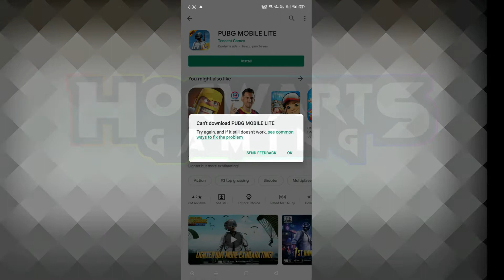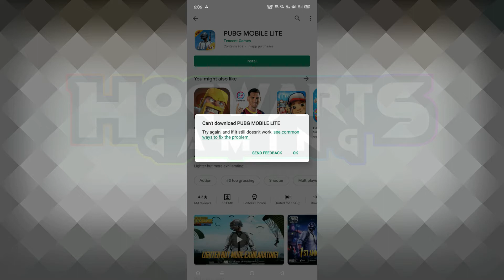PUBG MOBILE BANNED IN INDIA | NOW WHICH GAME | GIVE YOUR OPINION | HOGWARTS GAMING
IN THIS VIDEO I AM GOING TO ASK YOU THAT AFTER PUBG MOBILE BAN IN INDIA NOW WHICH GAME YOU WOULD LIKE TO WATCH SO WE YOU-TUBERS CAN MAKE VIDEOS ON THAT GAME ABOUT NEW TIPS AND TRICK, NEW UPDATES, NEW LEAKS AND MANY MORE. WE HAVE TWO OPTIONS WHICH IS CALL OF DUTY MOBILE ( COD ) AND FREE FIRE. SO PLEASE COMMENT YOUR FAVORITE  GAME AND LET US KNOW AND PLEASE DO SHARE SO EVERYONE CAN KNOW ABOUT THIS. THANK YOU SO MUCH.. PLEASE DO COMMENT.

Hogwarts Gaming Is A You Tube Chanel Where You Will Find Gaming Related Videos

TOPICS INCLUDE -- --
SELECT ONE BETWEEN CALL OF DUTY MOBILE AND FREE FIRE
AFTER PUBG MOBILE BAN IN INDIA NOW WHICH GAME WILL TREND
GIVE YOUR OPINION BETWEEN CALL OF DUTY AND FREE FIRE

If You Read This: You're lovely and Unique Person and I Wish You To Achieve All Your Goals ❤ My Goal Is To Make My Channel To Succeed.
About PUBG.

1. Official PUBG on Mobile
2. High-quality Graphics and HD Audio
3. Realistic Weapons
4. Travel in Style
5. Team Up with Friends
6. Fair Gaming Environment

This Is Not Just A Game. This Is Battle Royale.